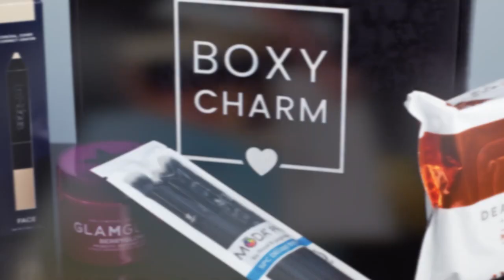Channel Trailer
If you like unboxings, first impressions, and brutal honesty we are the channel for you! We hope you join our Dark Angel family!